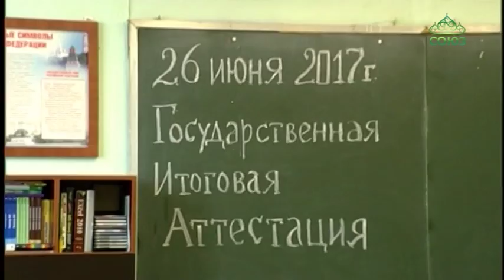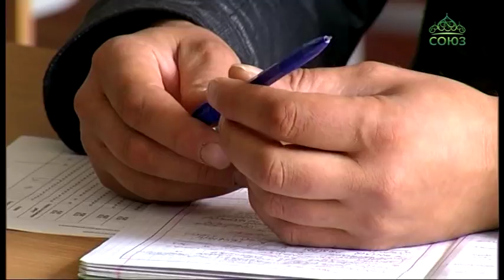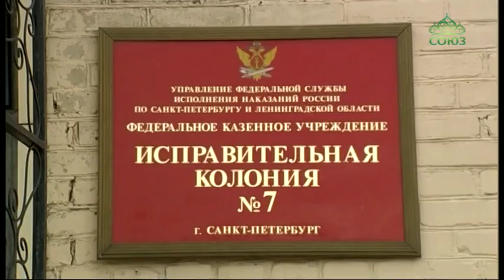В ИК №7 Санкт-Петербурга состоялась сдача итогового государственного экзамена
Июнь - горячая пора для студентов. Наряду с образовательными учреждениями экзаменационное время настало и в казенных профессиональных заведениях. Перед сдачей государственного экзамена тюремный отдел Санкт-Петербургской Епархии в лице священника Георгия Белова совершил молебен об успешной сдаче экзаменов заключенных седьмой исправительной колонии.